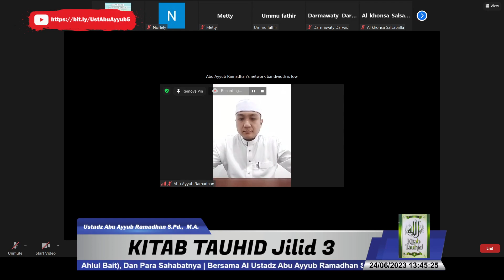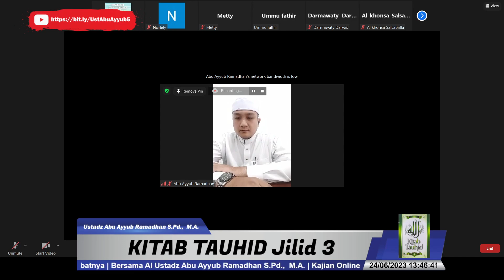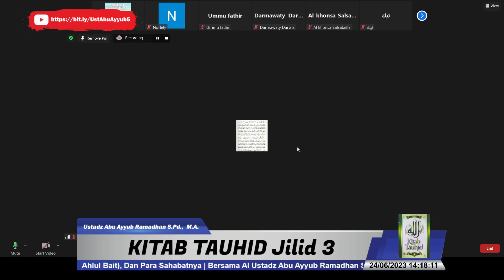KITAB TAUHID Jilid 3 #17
Kajian Kitab Tauhid Jilid 3

Karya Syaikh DR. Shalih bin Fauzan bin Abdullah al-Fauzan حفظه الله

Materi :

BAB 3 : Kewajiban Dalam Kepercayaan (I'tiqad) Kepada Rasulullah صَلَّى اللهُ عَلَيْهِ وَسَلَّمَ, Keluarga (Ahlul Bait), Dan Para Sahabatnya